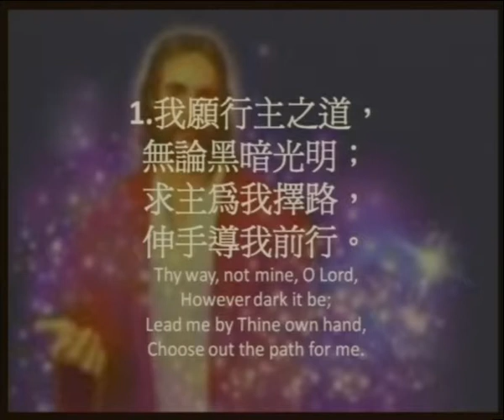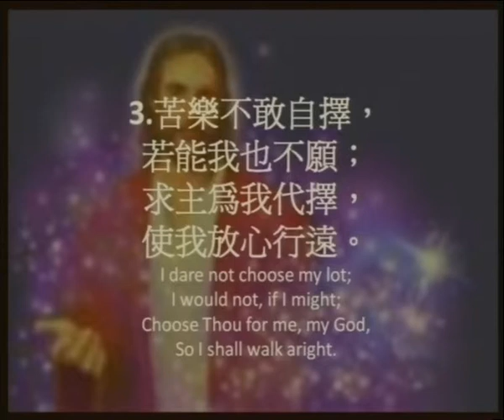380願行主道Thy way not mine